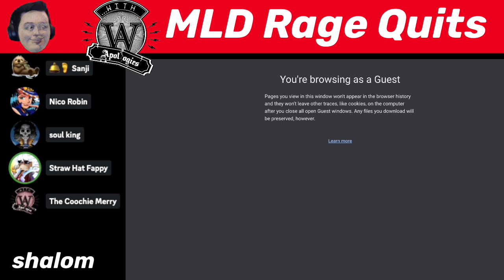Modern Life Dating Gets Caught Red Handed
We check in with internet tough guy @ModernLifeDating and his recent embarrassments online.

-Guests This Episode-
@PhillipWave as Monkey D Fappy
@jingsndthings as Soul King
@longbraintv8876 as F You Ian
@manosphere101satire as Nico Robin
And our intern Belland as Sanji